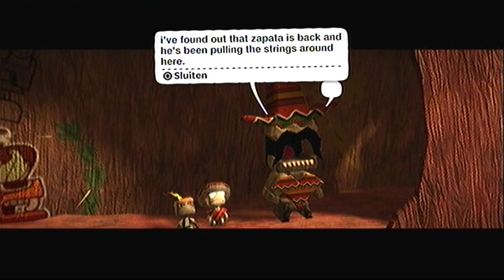[LBP] Back to the canyons: part2 by marquise126ace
LittleBigPlanet level created by marquise126ace
level description: It seems Zapata is the reason why Jalapeno has acting strange, now you must hunt down Zapata.